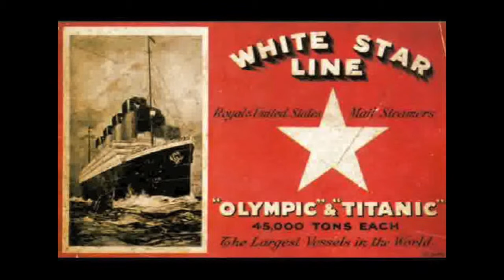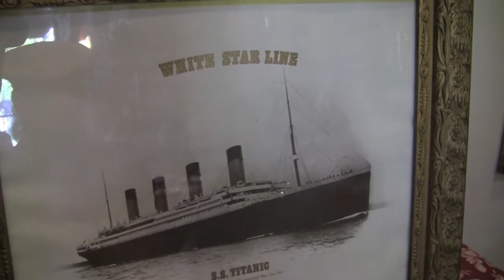Historic Titanic Tea Offered by City of Lancaster and MollyKate's Gifts and Tea Room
Commemorate the 100-year anniversary of the sinking of the R.M.S. Titanic with a two-hour high tea experience at MollyKate's Gifts & Tea Room, located at 730 W. Lancaster Blvd. History lovers can embark on this educational and exciting culinary voyage as part of a special interest series of summer activities offered exclusively by the City of Lancaster.

Guests will enjoy dishes and service reminiscent of the Titanic, as well as dine with Captain Smith, the unsinkable Molly Brown and other characters who were on the ship that fateful night. The $30 fare for the high tea includes a passenger ticket and log, as well as a commemorative photograph. While diners are not obligated to dress the part, costumes are welcomed and guests are encouraged to play along with the whimsy of the occasion.